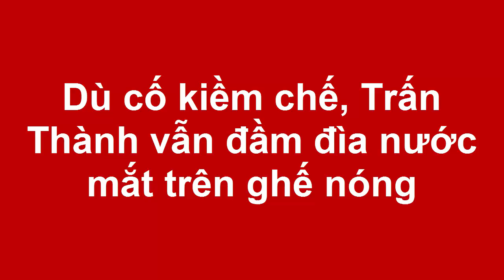Trấn Thành vẫn đầm đìa nước mắt trên ghế nóng, Dù cố kiềm chế(Tin tức Sao Việt)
Nam diễn viên và hai giám khảo Cẩm Ly, Thanh Duy nghẹn ngào trước hoàn cảnh éo le của những nhân vật xuất hiện trong gameshow mới.